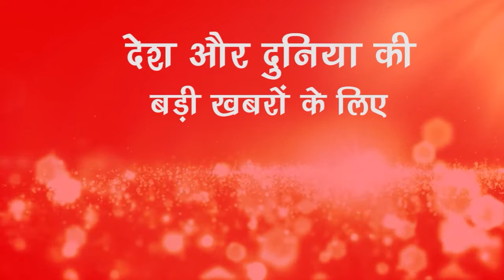Kangana Ranaut ने अब आजादी वाले बयान पर दिया ये चैलेंज || India Public Khabar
मेजर ध्यानचंद खेल रत्न अवॉर्ड से सम्मानित किए गए नीरज चोपड़ा, शिखर धवन को मिला अर्जुन अवॉर्ड, इस साल कुल 12 खिलाड़ियों को खेल रत्न अवॉर्ड से किया गया सम्मानित, 35 खिलाड़ियों को अर्जुन अवॉर्ड से सम्मानित. मणिपुर में असम रायफल के काफि‍ले पर हमला, पांच जवान शहीद, कमांडिंग अधिकारी की पत्नी और बेटे की भी मौत, अभी तक किसी उग्रवादी संगठन ने इस हमले की नहीं ली जिम्मेदारी. दिल्ली में वायु प्रदूषण को लेकर सुप्रीम कोर्ट ने केंद्र सरकार को लगाई फटकार, कहा- दिल्ली की हवा सुधारने के लिए तत्काल कुछ कीजिए, जरूरत हो तो लॉकडाउन या कुछ और सोचें

Neeraj Chopra honored with Major Dhyan Chand Khel Ratna Award, Shikhar Dhawan got Arjuna Award, this year a total of 12 players were honored with Khel Ratna Award, 35 players were honored with Arjuna Award. Assam Rifle convoy attacked in Manipur, five soldiers martyred, commanding officer's wife and son also killed, so far no militant organization has claimed responsibility for this attack. The Supreme Court reprimanded the central government regarding air pollution in Delhi, said - do something immediately to improve the air of Delhi, if needed, think of lockdown or something